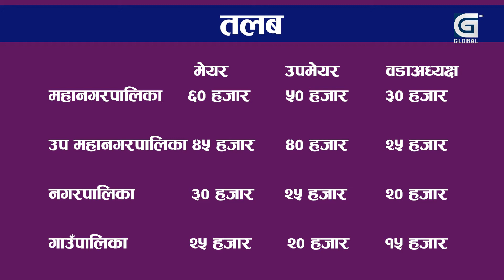बार्षिक एक अर्ब ८० करोड तलब खान्छन स्थानीय जनप्रतिनिधि